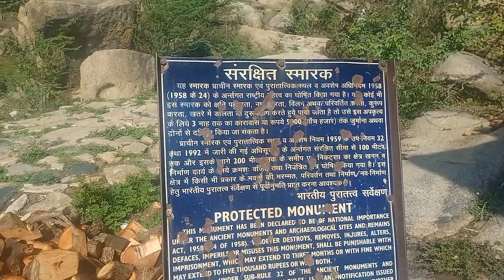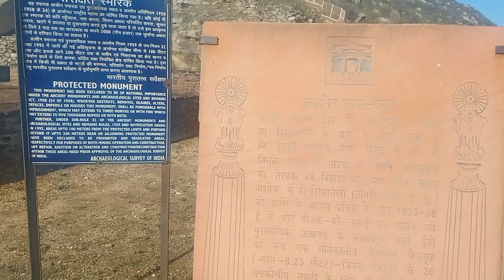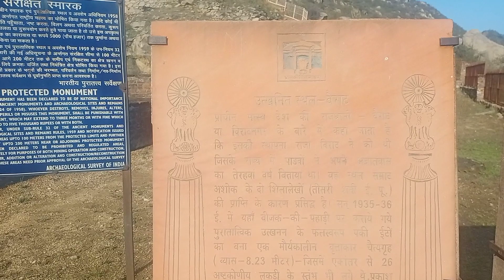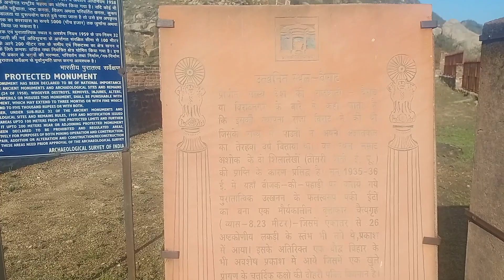buddhist monastery अशोक सम्राट द्वारा बीजक की पहाड़ी बनवाया गोलाकार बौद्ध स्तूप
बैराट मंदिर एक फ्रीस्टैंडिंग बौद्ध मंदिर है, एक चैत्यगृह, शहर विराटनगर, राजस्थान, भारत के दक्षिण-पश्चिम में एक मील की दूरी पर स्थित है, जिसे स्थानीय रूप से "बीजक-की-पहाड़ी" कहा जाता है। मंदिर एक गोलाकार प्रकार का है, जो एक केंद्रीय स्तूप से बना है, जो एक गोलाकार स्तंभ और एक संलग्न दीवार से घिरा हुआ है। इसे तीसरी शताब्दी ईसा पूर्व में अशोक के समय में बनाया गया था, और इसके पास अशोक के दो लघु शिलालेख, बैराट और कलकत्ता-बैराट लघु शिलालेख पाए गए थे। यह प्राचीनतम गोलाकार बौद्ध मंदिर है और इसलिए, बैराट मंदिर भारत की वास्तुकला का एक महत्वपूर्ण चिह्न है। यह प्रारंभिक साहित्यिक और पुरातात्विक संदर्भों में वैदिक बलिदानों के केंद्र मत्स्य जनपद के प्राचीन क्षेत्र में स्थित है। इस प्रकार इस क्षेत्र से एक समृद्ध बौद्ध केंद्र का प्रमाण बहुत महत्वपूर्ण है। बैराट मंदिर पर कई पुरातत्वविदों जैसे कनिंघम और बाद में कार्लाइल, भंडारकर और दयाराम साहनी द्वारा ध्यान दिया गया है। बैराट के स्थल पर महत्वपूर्ण संरचनाओं में गोलाकार मंदिर के बगल में एक मठ और असोकन स्तंभों के कई अवशेष शामिल हैं।